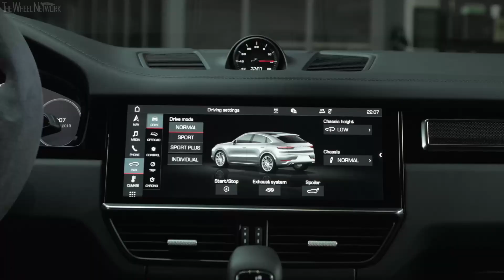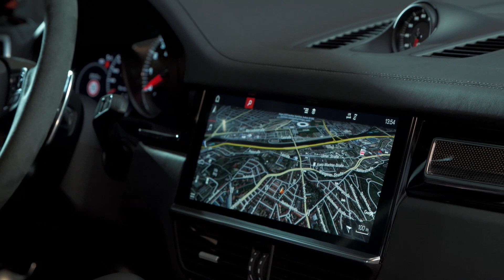2020 Porsche Cayenne Coupe and Turbo Coupe | Studio Footage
Porsche is extending its Cayenne family. An even sportier vehicle has been added to the third generation of this highly successful SUV range – the Cayenne Coupé. “The Coupé includes all the technical highlights of the current Cayenne, but has an even more dynamic design and new technical details that position it as more progressive, athletic, and emotional,” says Oliver Blume, Chairman of the Executive Board of Porsche AG. The highlights of the new Cayenne model include sharper lines with a totally unique rear section, an adaptive rear spoiler, a rear bench with the characteristics of two individual seats, and two different roof concepts – a panoramic fixed glass roof fitted as standard, and an optional carbon roof.

Proportions that are more dynamic combine with custom design elements to lend the new Cayenne Coupé an unrivalled elegance. That effect is supported by a roof spoiler, which accentuates the distinctive Coupé silhouette. The front windscreen and A-pillar are shallower than in the Cayenne, courtesy of a roof edge that has been lowered by around 20 millimetres. Redesigned rear doors and fenders broaden the shoulders of this vehicle by 18 millimetres, contributing to its overall muscular impression. The rear number plate is integrated into the bumper, making the vehicle seem closer to the ground.

With its adaptive roof spoiler, the current Cayenne Turbo was the first SUV to feature this type of active aerodynamics. The new Cayenne Coupé picks up that ball and runs with it. On each Cayenne Coupé model, a roof spoiler is combined with a new adaptive rear spoiler as part of Porsche Active Aerodynamics (PAA). The spoiler – harmonically integrated into this model’s silhouette – extends by 135 mm at speeds of 90 km/h and up, increasing the contact pressure on the rear axle, while PAA simultaneously enhances efficiency.

The new Cayenne Coupé comes with a 2.16 m2 panoramic fixed glass roof as standard. The 0.92 m2 glazed area gives all passengers an extraordinary sense of space, while the integrated roller blind protects against sun exposure and cold. A contoured carbon roof is optionally available for the Coupé on request. The centre seam gives the roof the characteristic look of a sports car, similar to the Porsche 911 GT3 RS. The carbon roof is available in one of the three lightweight sports packages. These packages also include the Sport Design features and new, weight-reduced 22-inch GT Design wheels, seat centres in classic checked fabric, and carbon and Alcantara accents in the interior. For the Cayenne Turbo Coupé, the package also includes a sports exhaust system.

The new Cayenne Coupé offers plenty of space for up to four people as standard. At the front, the new eight-way sports seats with integrated head rests offer exceptional comfort and optimum lateral support. In the rear, the Coupé comes fitted as standard with a rear bench that has the characteristics of two individual seats. Alternatively, the comfort rear seats – a familiar feature of the Cayenne – can be ordered at no additional cost. Rear passengers sit 30 millimetres lower than in the Cayenne, meaning there is plenty of headroom despite the vehicle’s sporty lowered silhouette. The boot capacity is 625 litres – ideal for everyday use – and rises to 1,540 litres when the rear seats are folded down (Cayenne Turbo Coupé: 600 to 1,510 litres).

The highly dynamic lines and custom design elements of the new Cayenne Coupé truly set it apart from the Cayenne. At the same time, it benefits from all the technical highlights of the third model generation, which features powerful drive systems, innovative chassis systems, a digitalised display and operating concept, and comprehensive connectivity.

Two high-performance engines are available at market launch. The Cayenne Coupé with six-cylinder turbocharged engine and displacement of three litres delivers 250 kW (340 PS) and maximum torque of 450 Nm. The Sport Chrono Package fitted in series-production vehicles achieves the standard sprint from 0-100 km/h in 6.0 seconds, with this figure dropping to 5.9 seconds with the optional lightweight sports packages. The vehicle’s top speed is 243 km/h. The top-of-the-range Cayenne Turbo Coupé goes to the starting line with a four-litre V8 engine with twin-turbo charging, 404 kW (550 PS), and maximum torque of 770 Nm. The Cayenne Turbo Coupé accelerates from a standing start to 100 km/h in 3.9 seconds, and has a top speed of 286 km/h.

In Germany, prices start at EUR 83,711 for the Cayenne Coupé and EUR 146,662 for the Cayenne Turbo Coupé – each including VAT and with country-specific equipment. The extensive standard equipment includes speed-sensitive Power Steering Plus, 20-inch alloy wheels, Park Assist at the front and rear including reversing camera, Porsche Active Suspension Management (PASM), and the Sport Chrono Package.